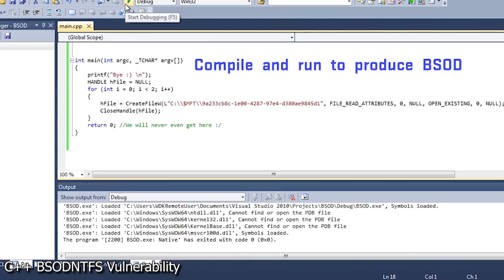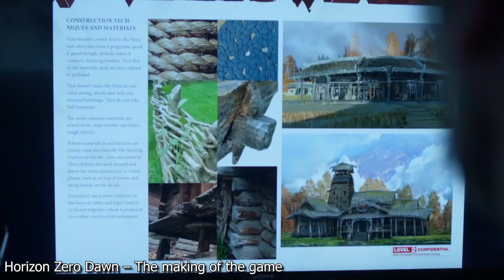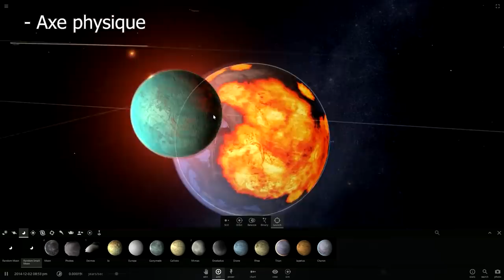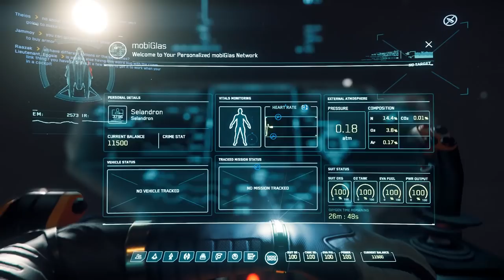Le sens du détail | Star Citizen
Observer un jeu centimètre par centimètre c'est long, mais c'est parfois cool !

# Infos utiles #